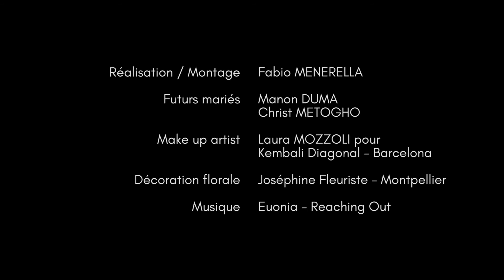Ana Ki Photographe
Aujourd'hui, je vous présente Ana, jeune photographe, spécialisée dans la photographie de personnes. Je vous emmène avec moi afin de découvrir ses talents.

Make up: Laura MOZZOLI pour Kembali Diagonal - Barcelona

Décoration florale: Joséphine Fleuriste - Montpellier